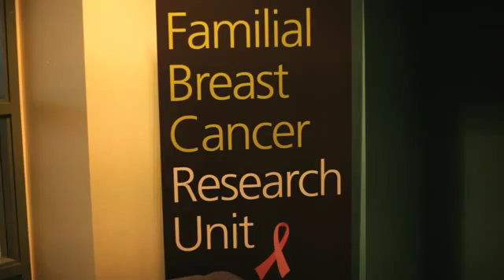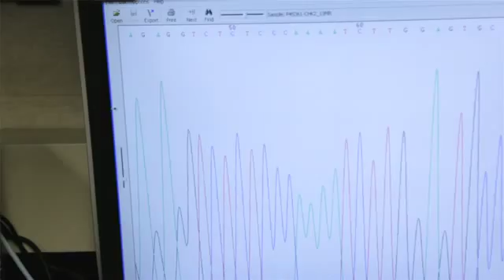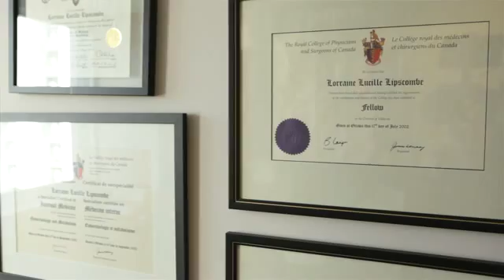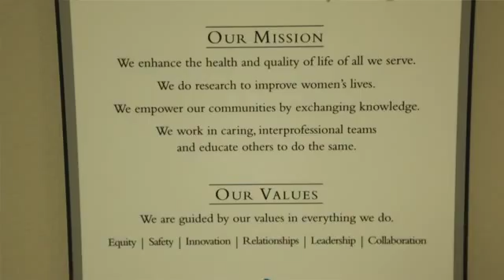Research at Women's College: A Living Laboratory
Dr. Paula Rochon, MD, MPH, FRCPC, Vice President of Research and Senior Scientist talk about the groundbreaking research being done at Women's College that is recognized around the world. Dr. Steven Narod, MD, FRCPC is a Senior Scientist and Head of the Familial Breast Cancer Research Unit and talks to us about his research which has made him one of the most cited scientists in breast cancer.